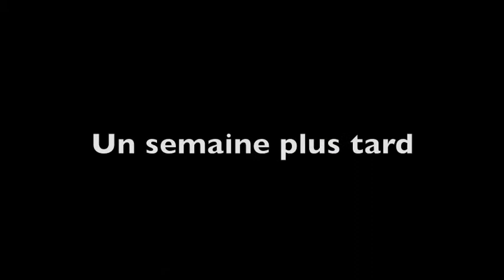Roman Photo final